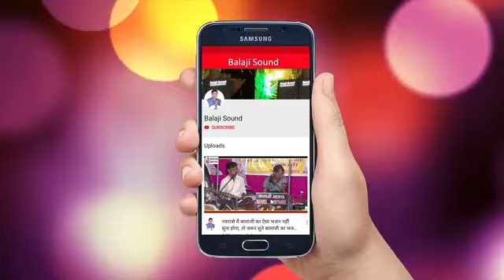काजल कोया म घल्याई || satu bahna new superhit bhajan 🙏||lyrics